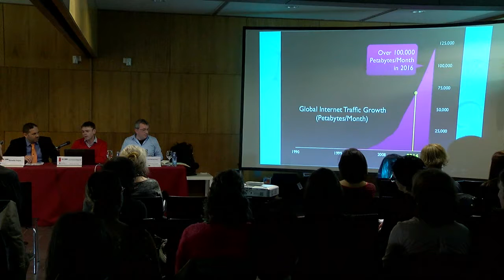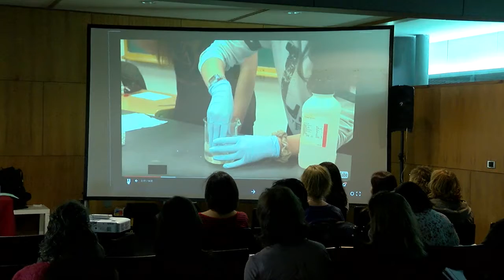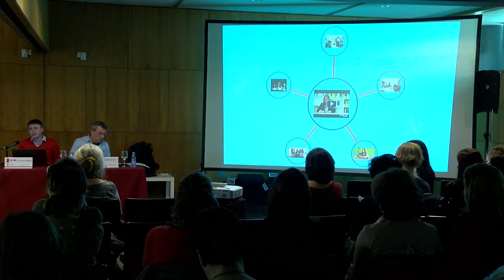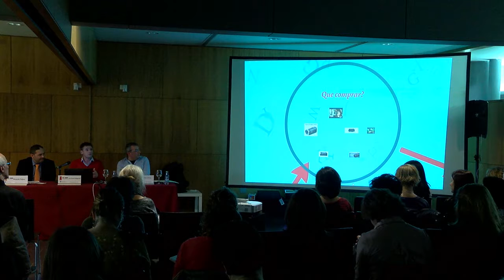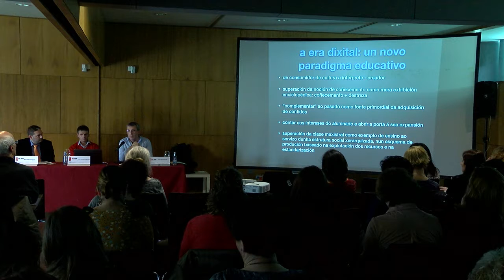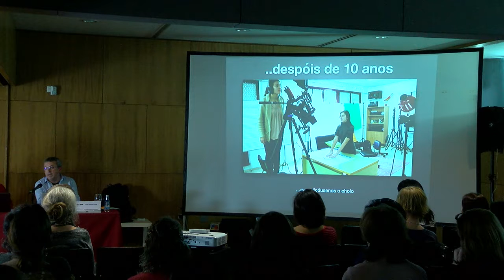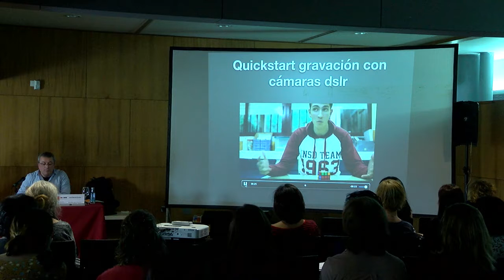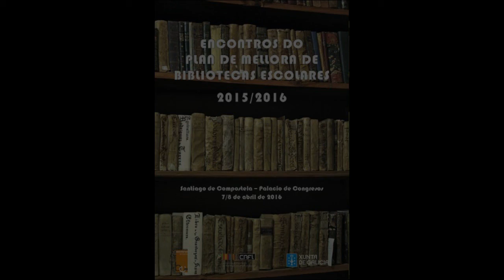Encontros PLAMBE 2015/2016 Falamos de... Os audiovisuais, a educación mediática e a BE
ENCONTROS DO PLAN DE MELLORA DE BIBLIOTECAS ESCOLARES 2015/2016 - Falamos de... Os audiovisuais, a educación mediática e a biblioteca escolar
Falamos de... Os audiovisuais, a educación mediática e a biblioteca escolar - 8 de abril de 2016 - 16:15h
Luis Gómez Aldegunde. CPI dos Dices (Rois, A Coruña).
Xosé Manuel Durán Graña. IES AS Barxas (Moaña, Pontevedra).